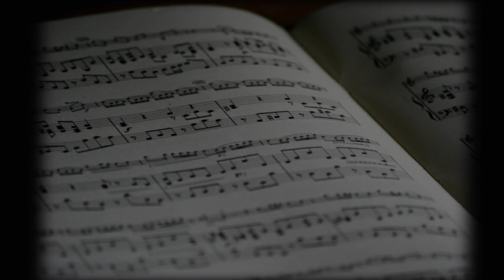Papa Kehte Hain Bada Naam Karega Easy Guitar Chords | Sound of Plectrum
Hey there!! Check out one of the Most Played Songs on guitar...using only four simple chords (i.e. C Am F G) Hope you enjoyed watching this video..Let me know in the comments section below what you want to hear me play next.